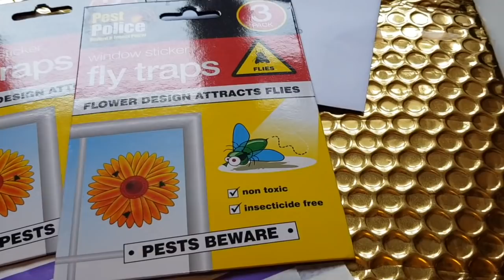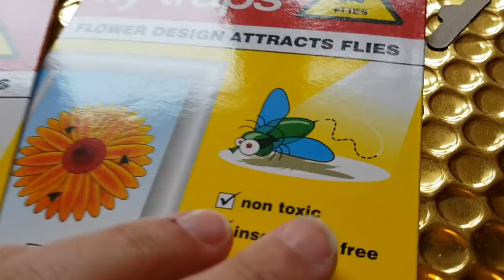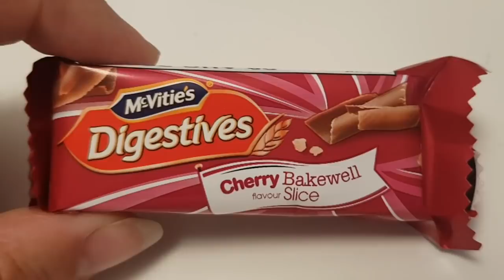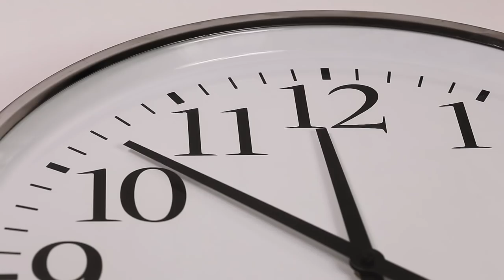THE WEEKLY WAFFLE - EP 54 -6-12 JULY 2020. Restaurants, Too Much Fringe and Nat Bakes Stuff!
This week Natalie has been playing around in the kitchen, and I've been OUT! To RESTAURANTS! Where people cook food FOR you! It's brill.

Some of the items I use in my reselling business:
Dymo Labelwriter 450 (for stock labels)
Large Parcel Scales
Garment Steamer